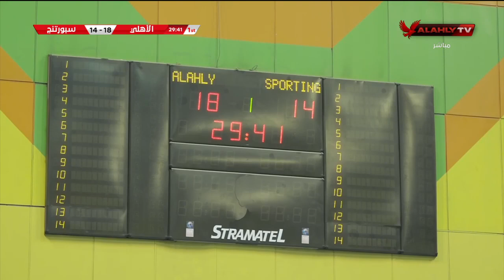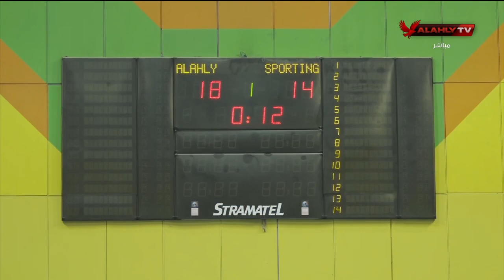مباراة الاهلى امام سبورتنج دورى كرة اليد كاملة | 17-2-2022